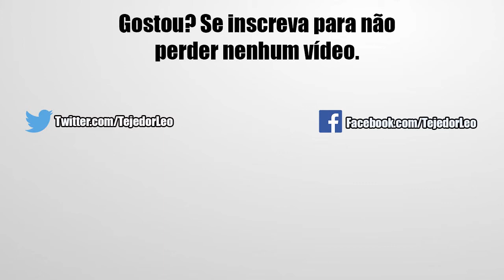DBZ Dokkan Battle - Mostrando Prêmios do 17° Torneio e Summon no Banner GSSR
E aí pessoal nesse vídeo de hoje estarei mostrando para vocês o meu ranking no último torneio, os prêmios que eu recebi e para completar farei alguns summons no banner do SSR Garantido. Confira!